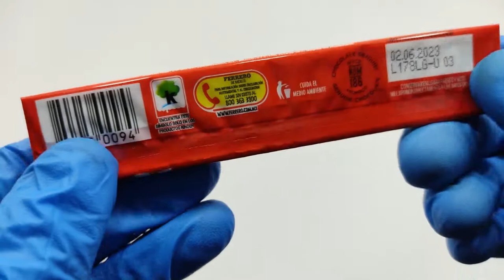KINDER - Maxi Milk Chocolate with Milk Filling / Chocolate con Leche con Relleno de Leche - UNBOXING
Maxi Milk Chocolate with Milk Filling / Maxi Chocolate con Leche con Relleno de Leche

BRAND/MARCA: Kinder
PRICE/PRECIO: PRICE/PRECIO: 0.5 USD / 0.5 EUR / 66 JPY / 10 MXN